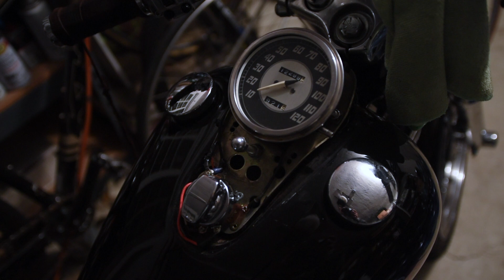Harley Davidson XLH Ironhead Sportster Removing Bobber Gas Tank to Fit Original AMF Peanut Tank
In this video I remove the Fat Bob gas tank and dash to install the Original AMF peanut tank.
KM